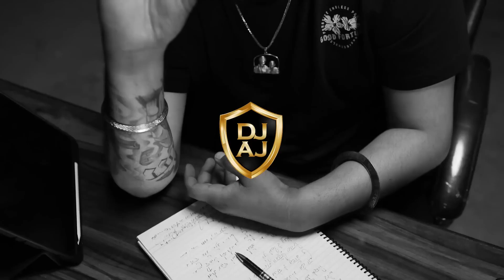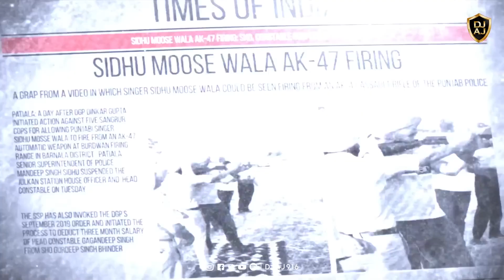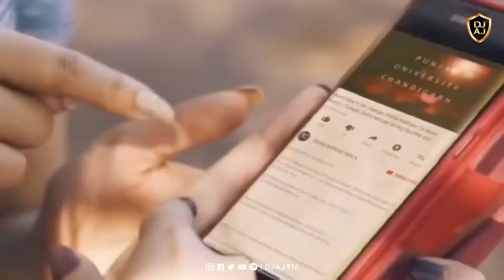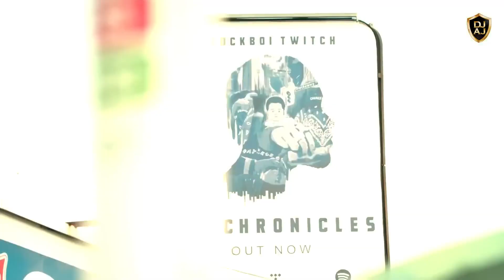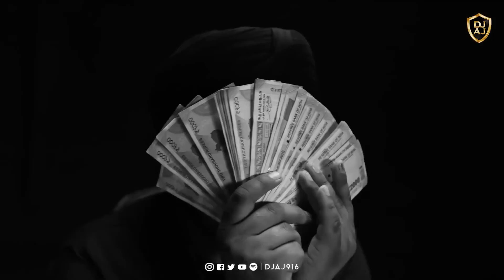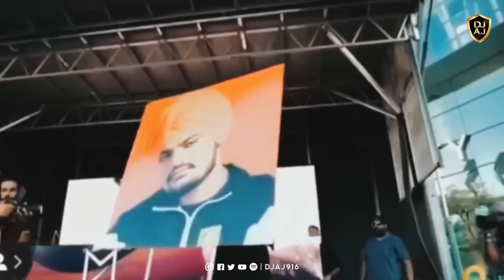Sidhu Moosewala Song Finally Revealed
In this video, We’re going to show you Sidhu Moosewala best songs

sidhu Moosewala last ride
Sidhu Moosewala Lines
sidhu Moosewala so high
295 sidhu Moosewala
Sidhu Moosewala

Credit :- DJ AJ

Tribute to Respect Legend Sidhu Moosewala